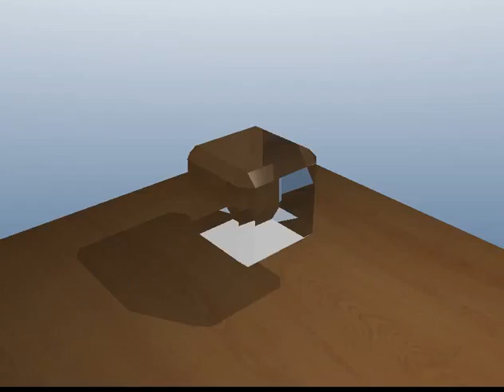blender animation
this is my first real animation with keyframes, yes, i might have gotten a little overzealous with the camera movements.